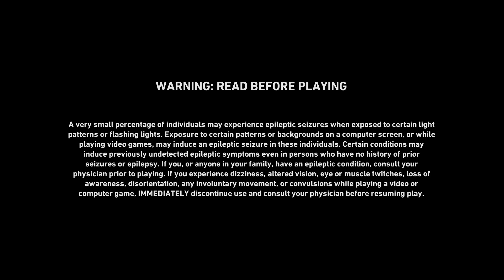Back 4 Blood:Gameplay👀Part-9 ( The Dark Before The Dawn "-" The Diner")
Back 4 Blood is a 2021 first-person shooter game developed by Turtle Rock Studios and published by Warner Bros Games.

Developer: Turtle Rock Studios

Release date: 7 October 2021

Modes: Multiplayer video game, Single-player video game

Nominations: The Game Award for Best Multiplayer Game

Composers: Nathan Whitehead, Martin Stig Andersen